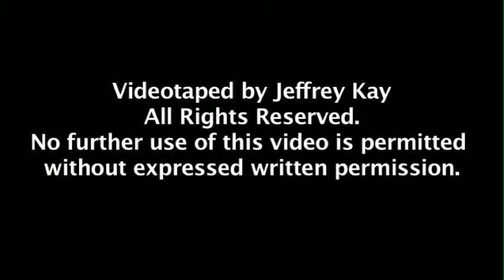Ravi Shankar performs "A Body Electric"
Ravi Shankar (born 1975) is an Indian American poet and literature professor at Central Connecticut State University and City University of Hong Kong. He is the founding editor and Executive Director of the international online journal of the arts, Drunken Boat.

He has published and edited a total of eight books of poetry, including 'Deepening Groove' for which he won the 2010 National Poetry Review. He has also won a Pushcart Prize and served as a judge for numerous poetry related competitions. Here he performs "A Body Electric" a tribute to Tupac & Whitman as part of Taylor Mali's Page Meets Stage series.